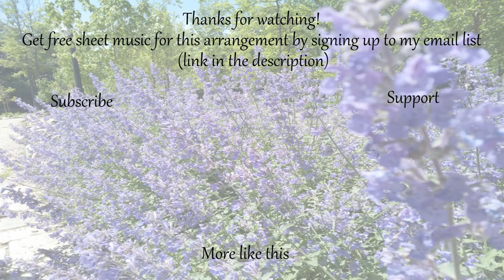Cysga Di Fy Mhlentyn Tlws | Tiffany Schaefer, Celtic Harp (+ free sheet music)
A beautiful Welsh lullaby, arranged especially for late beginner/early intermediate harp. Its name means "Sleep, My Pretty Child." (If you're on my email list, you should have gotten a copy a few weeks ago. Let me know if you didn't!)

We were trying out the new recording studio at the library. What do you think?

Questions? I'd love to hear from you!

Are my Skype lessons right for you?

THANK YOU to my patrons for supporting these videos! If you would like to become part of our community and get some valuable harp-related rewards, you can find out more